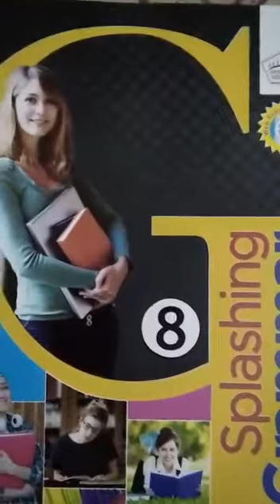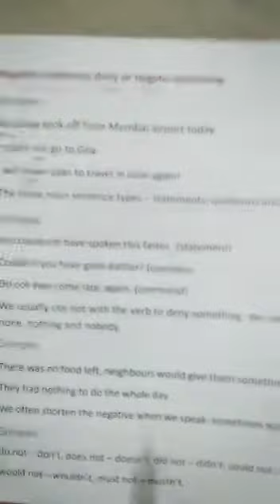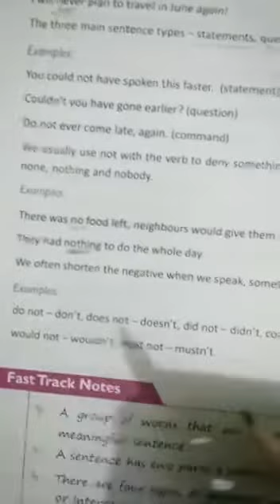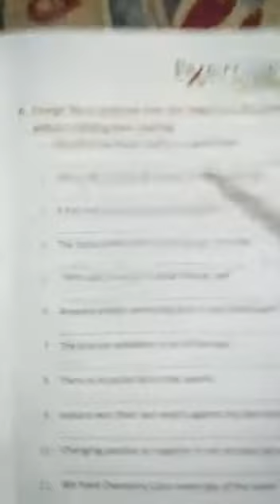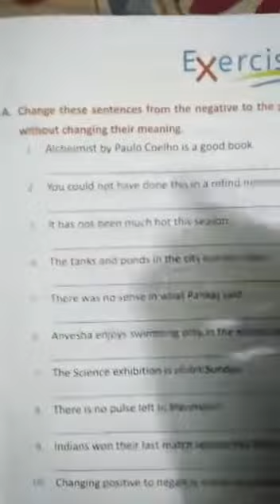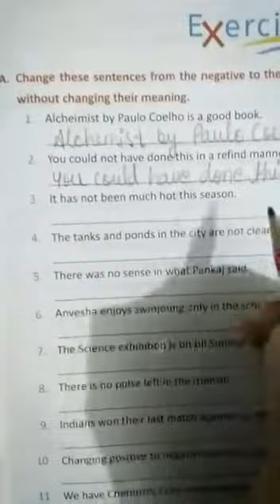Class 8 English grammar lesson 1 part 11